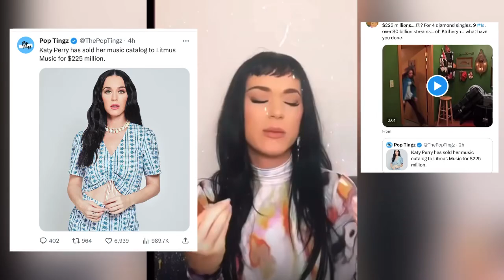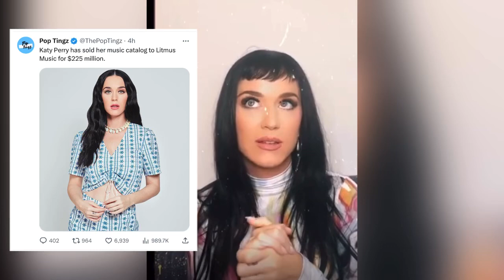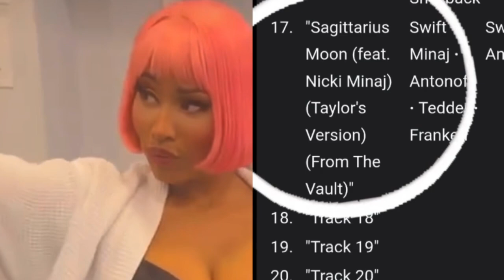‼️JT MASSIVE GIG! Taylor Swift & Nicki Sagittarius collaboration! Katy Perry sell catalogue & Kim.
JT MASSIVE GIG! Taylor Swift & Nicki Sagittarius collaboration! Katy Perry sells catalogue & Kim Petra’s has a collaboration with the city girls. JT from the city girls has gotten an endorsement with Beats by Dre. Barbz are convinced that Taylor Swift has a collaboration coming with Taylor swift.